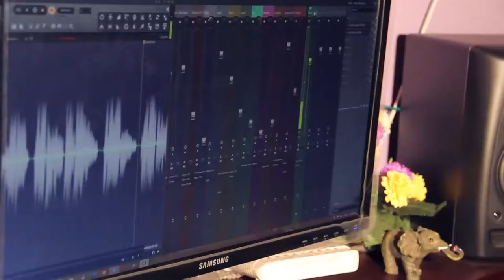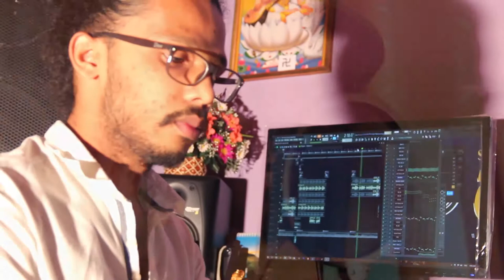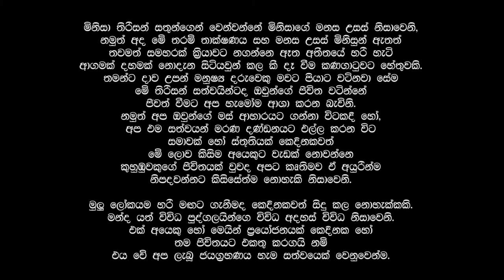Uththama Pooja - උත්තම පූජා "ගව ගාතනය වළකමු" (Pop RnB ReMake "2016) - Neranjan Gune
නොමිනිසුන්හට මිනිස්කම්ගැන කියාදෙන්නට කාලයයි මේ .
"HAPPY INDEPENDENCE DAY MOTHER SRI LANKA"
"ගව ගාතනය වලකමු"

Lyrics - Saman Widanagamage
DoP + Cinematographer - Hemantha Kapugama [HANC STUDIO]
Post Production by HANC + STUDIO JAYA
Composed & Produced by Amila M Wickramasingha (JAYA Records)
JAYA Records & Productions + RevoUpCountry
®2016